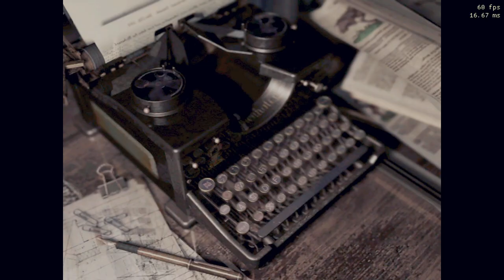resident evil hd remaster - glitchless speedrun chris: safest method part 28